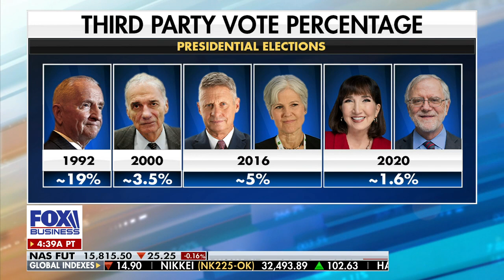Trump seems a little afraid of other Republican candidates: Bill McGurn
Wall Street Journal Main Street columnist Bill McGurn discusses the possibility of a third-party candidate ahead of the 2024 election, the Democratic candidate field and whether Trump can win in a general election.